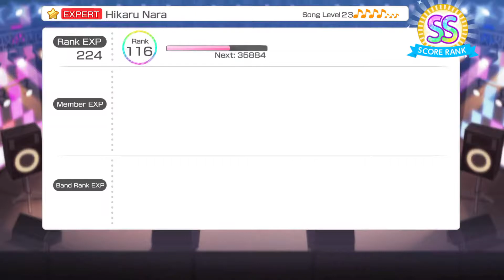BanG Dream! Hikaru Nara Expert Choke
Wow! That’s hilarious! 😂👋🔥🅱️👌